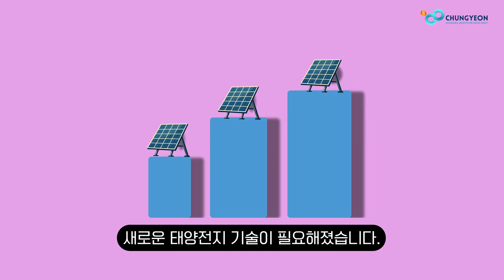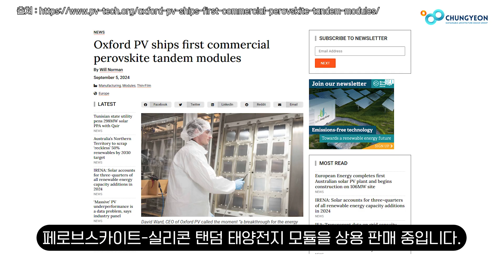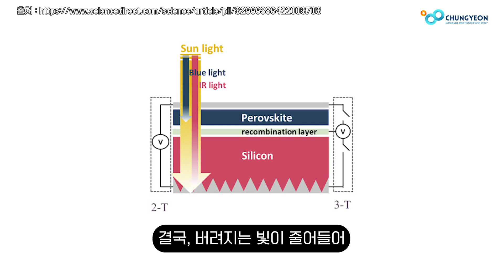태양광 산업의 게임 체인저!? 페로브스카이트 태양전지가 뭐길래!!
친환경건축, 그린빌딩, 제로에너지건축, 스마트시티의 정보 공유